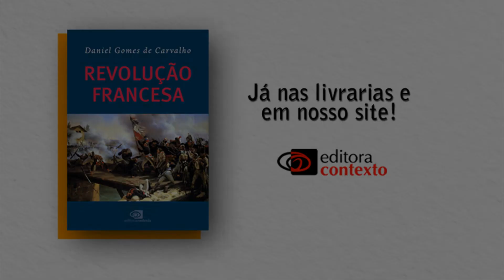Revolução Francesa - Daniel Gomes apresenta o 2º livro da Coleção Temas Fundamentais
Daniel Gomes, professor da UnB, apresenta o livro ‘Revolução francesa’.
O livro é o segundo volume da Coleção Temas Fundamentais, projeto irmão da Coleção História na Universidade. Daniel explica que a obra é um guia atualizado com as mais recentes pesquisas historiográficas sobre a Revolução Francesa ao mesmo tempo em que busca ampliar a discussões sobre o fazer historiográfico. Confira!